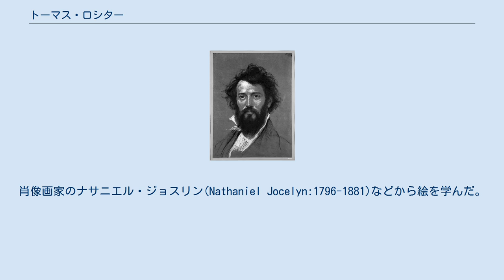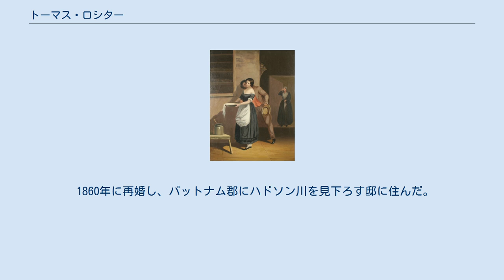トーマス・ロシター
トーマス・ロシター（Thomas Prichard Rossiter、1818年9月20日 - 1871年5月17日）はアメリカ合衆国の画家である。
アメリカの歴史を題材にした作品で知られる。
 コネチカット州のニューヘイブンに生まれた。
肖像画家のナサニエル・ジョスリン(Nathaniel Jocelyn:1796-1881)などから絵を学んだ。
 1838年にニューヨークのナショナル・アカデミー・オブ・デザインの展覧会に出展し、翌年、ニューヨークに移ってスタジオを開いた。
1840年にアッシャー・ブラウン・デュランド、ジョン・フレデリック・ケンセット、ジョン・ウィリアム・カシリアとヨーロッパに渡った。
ヨーロッパでは、イタリアを訪れたトマス・コール(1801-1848)と共にローマに滞在し、ロシターは1846年までローマに滞在しニューヨークに戻った。
ニューヨークではケンセットとルイス・ラングと共同でスタジオを開いた。
 1849年にナショナル・アカデミー・オブ・デザインの会員に選ばれた。
1851年に結婚し、1853年に夫妻はパリに移り、パリにスタジオを開いた。
パリでは双子が生まれ、1855年のパリ万国博覧会に出展し金賞を受賞したが、妻が娘の出産後に死亡したため、1856年に家族はニューヨークに帰国した。
 1857年頃から、アメリカの歴史を題材に大作を描くようになり、「マウントバーノンの邸でのジョージ・ワシントンとラファイエット」やワシントンの初代内閣などを描いた。
 1860年に再婚し、パットナム郡にハドソン川を見下ろす邸に住んだ。
亡くなるまで、ナショナル・アカデミー・オブ・デザインやペンシルヴェニア美術アカデミーの展覧会に出展した。